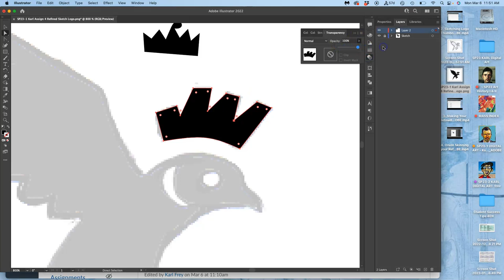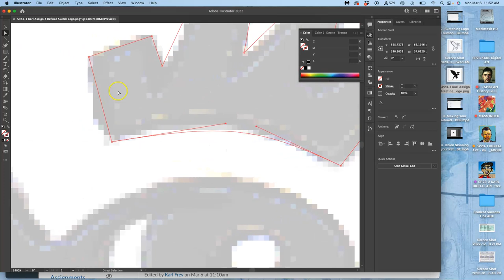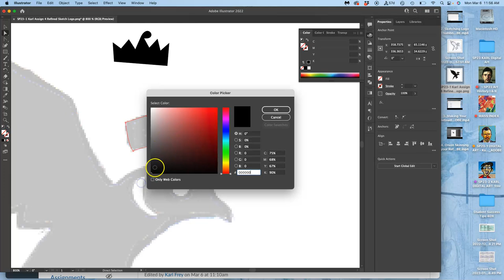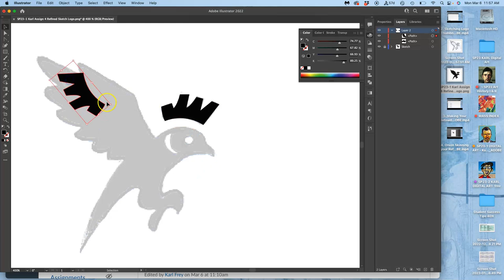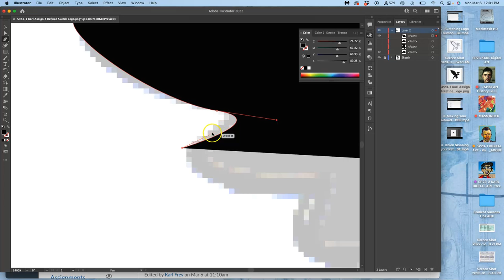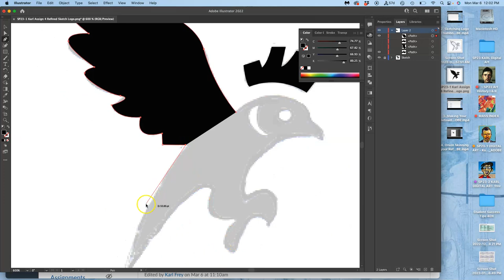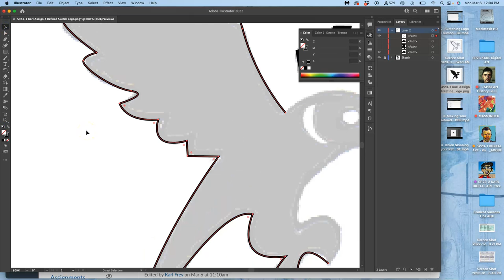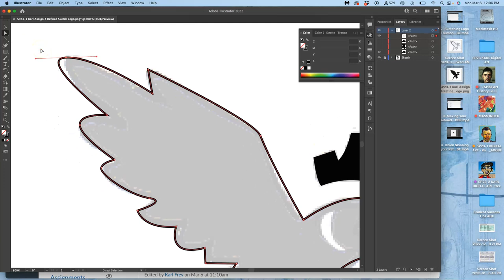5 Using the Pen Tool to Make a Closed Fill Path ADOBE